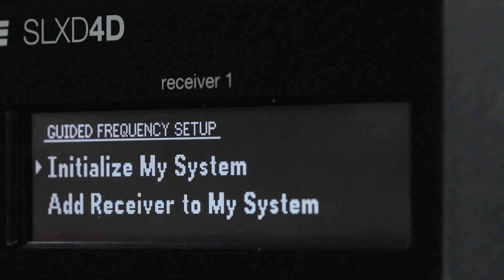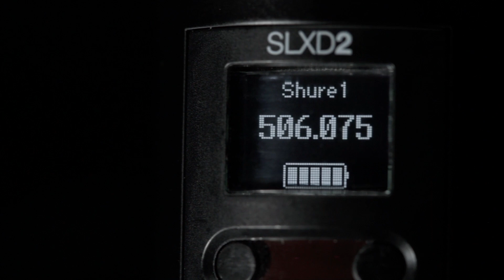El mulifacético Sistema inalámbrico SLX-D de Shure - perfecto para todos los ambientes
El nuevo SLX-D ofrece a los usuarios una mayor cantidad de canales, opciones de recarga inteligente y una operación muy simple con el fin de permitir disfrutar de los momentos más importantes: en conciertos y auditorios, en iglesias, en clases y en muchos otros lugares.